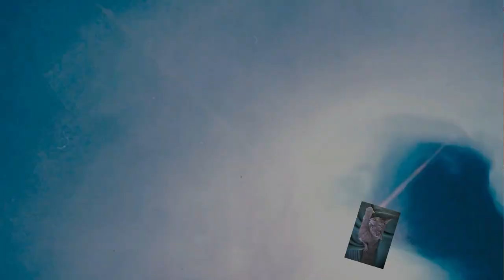Spin the wheel Fluid Painting Acrylic mit Drehteller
Acrylic Pouring mit einem Drehteller, Spachteltechnik und einem Swipe.

Ich biete auch Workshops an!

Von Gerstaecker:
Vinylkleber von I LOVE ART: